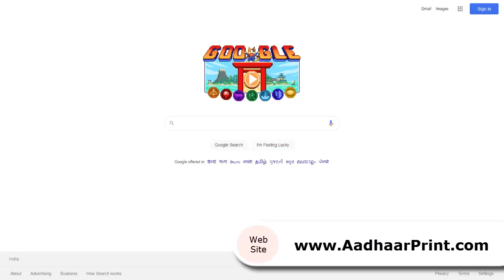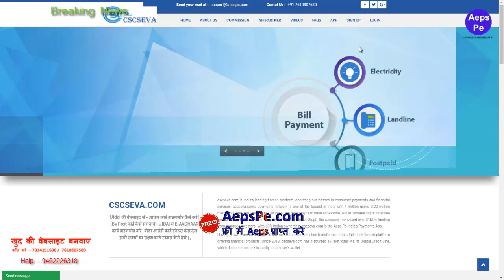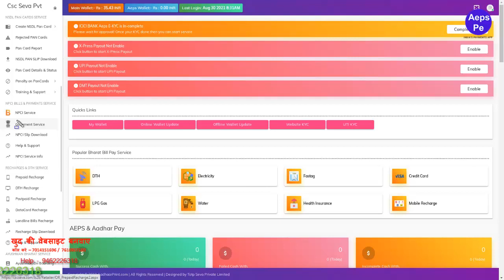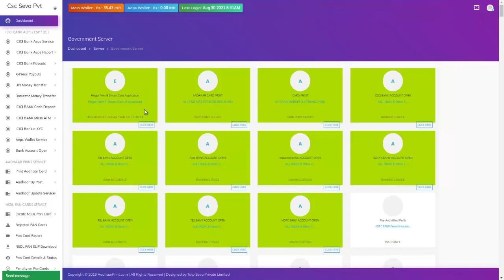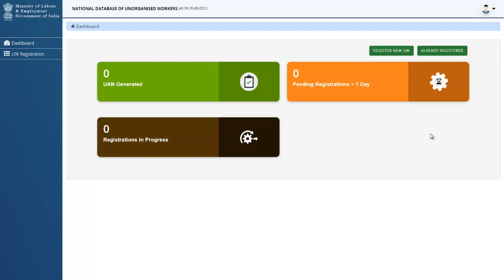e shram card kaise banaye | e shram card new server link | e shram card problem & solution | eshram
Free Csc Seva Registration

Namaskaar Dosto, Science and technology And Education Talks ke is Episode me maine aapse kuch interesting Jankri Share ki hai jaise ??? aur bahut kuch. Mujhe umeed hai ki yah video aapko pasand aayega.

aeps helpline number
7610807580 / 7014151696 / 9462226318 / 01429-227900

Mobile Apps :
Available at the play store called Aeps Pe Business.

About : Aadhaar Guruji is a YouTube Channel, where you will find Education , Science and technology Videos in Hindi, New Video is Posted Everyday :)

Which devices do I use to make videos?

My mobile
My camera
My head phone
My mike
My studio light
My camera stand
My mobile stand
My laptop
My camera mic
My camera lens
My camera another lens
My second camera
My 4K camera
My green screen
My computer graphic card

Related searches-
aeps registration
aeps login
aeps portal login
aeps kyc
aepspe kyc
aepspe registration
yes bank aepspe kyc
icici bank aepspe kyc
fino bank aepspe kyc
aepspe agent registration free
aepspe registration
aepspe portal
aepspe login
aepspe full form in hindi
aepspe service provider company
aepspe app
aepspe cash withdrawal message

What is the AEPS?
AePSPe is a bank led model which allows online interoperable financial inclusion transaction at PoS (MicroATM) through the Business correspondent of any bank using the Aadhaar authentication. AePSPe allows you to do six types of transactions.

How do I make an Aepspe portal?
It is a very good idea to start your own AEPS, Money Transfer, Mobile recharge Portal.
Required Documents for White Label AEPS Portal :
Directors Photo ID & Address proof.
Company Incorporation Certificate.
Company Address Proof.
Company Cancel Cheque / Bank Statement / Bank Memo.
MOA & AOA.
Board Resolution.

Is AePSPe safe?
✅Is Aeps safe? Yes, Aeps, a system developed by National Payments Corporation of India is safe and secure as it is authenticated by biometric verification of fingerprints/iris scan and thus cannot be forged.